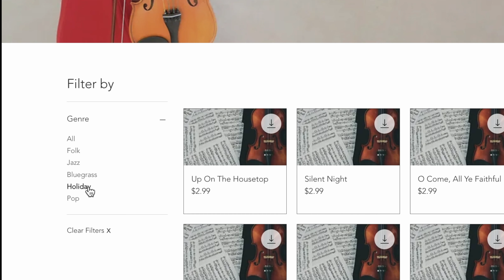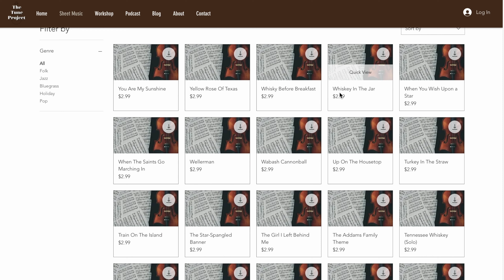Introducing The Tune Project's NEW Sheet Music Library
In this video, I am introducing you to The Tune Project's new and improved sheet music library, and showing you how easy it is to use!

TTP Blog (where I sometimes provide interesting tune notes & free sheet music) ☞

HOW TO SUBMIT A VIDEO OR SHEET MUSIC REQUEST ☞

New to The Tune Project community? ☞
It is my goal to create, inspire, and bring joy to YOU on a weekly basis through music. I upload weekly.

Much love! xx, Lauren